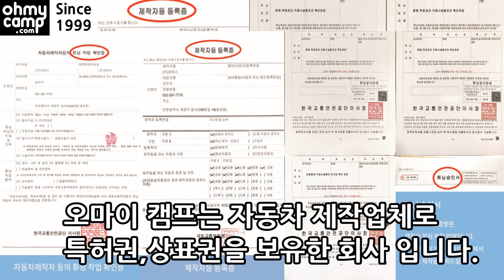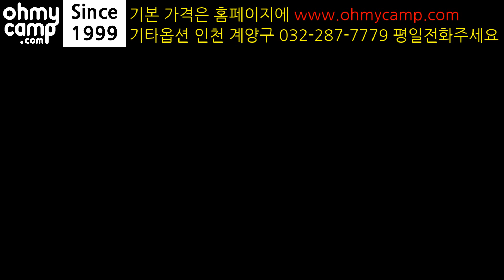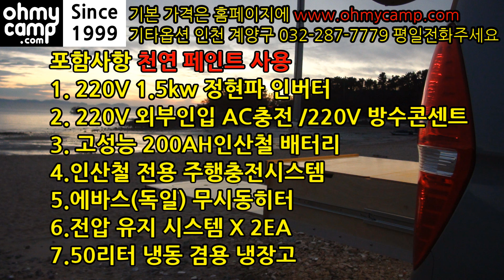130 도시어부, 낚시꾼을 위한 풍부한 수납용량 스타렉스3밴캠핑카 2019년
풍부한 수납력과 품질을 제공 합니다.
160cmX230cm 상부 공간
서랍내부 크기 135x46x21cm 의 대용량 적용
240kg 내구성 레일 적용으로 물건 인출이 쉽습니다
인출 수납 박스 95x46x24cm 가 작업공간겸용으로
서랍이 인출 되어 자주사용하는 짐들을 수납 합니다
90x60cm 의 식탁이 추가 인출 총 170cm 가
차내부에서 인출 됩니다
 침상위에 짐이  있어도 외부에서 짐을 빼거나
요리가 가능한 구조 입니다

포함사항 천연 페인트 사용

1. 220V 1.5kw 정현파 인버터
2. 220V 외부인입 AC충전 /220V 방수콘센트
3. 고성능 200AH인산철 배터리
4.인산철 전용 주행충전시스템
5.에바스(독일) 무시동히터
6.전압 유지 시스템 X 2EA
7.50리터 냉동 겸용 냉장고